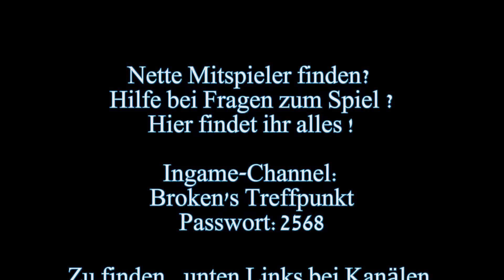Let's Play World of Tanks #241 [deutsch][HD] Da muss man Kerngesund sein !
*** Let's Play World of Tanks +++ Part #241 ***

►► Mods

Danke an alle für die tollen Geschenke :)
Ich schreibe dazu, für was ich die Geschenke benutzt habe.

►► Geschenk erhalten von:

►►► BlackEVO ► 2500 Gold
SU-100 voll ausgebaut

►►► XKushina ► Booster Packet + 1500 Gold
Franzosen Arty voll ausgebaut + Type 62 ausgebaut + kleine Tanks freigekauft

►►► Farsak ► 5000 Gold
Erfahrung umwandeln + Amx 13 90 wird damit komplett ausgebaut + Chinesen

►►► Schluchsee1505 ► Booster Packet + 1500 Gold
Tiger II ausgebaut und Hummel ausgerüstet / GWPanther

►►► xSeNGoKu ►Geburtstagspaket 1 +2500 Gold
T32 voll ausgebaut + Zubehör und Mannschaft umgeskillt

►►► Gallus43 ► 2500 Gold
Jagdtiger / Forschung und Ausbau

►►► Sofixultra ► Groß und gewaltig +5000 Gold
Neue deutsche Light / Medium Reihe - Ausbau / Forschung und Mannschaft

►►► Scounter2490 ► Aufhol-Paket +3500 Gold
Freie Erfahrung umgewandelt - Löwe Mannschaft umgeskillt - Leopard übersprungen

►►► Beneteus ► Premium Panzer IS-6